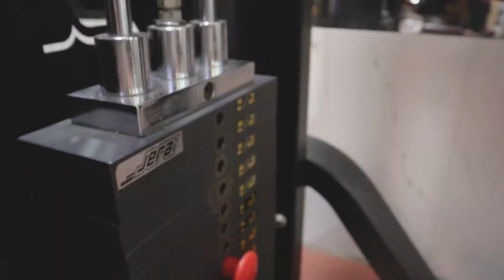Hercules GYM Fitness VIdeo Cinematic Short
Run For Your Life - Cinematic Gym Workout B roll Video | Amol lalit Nawale

Shot Using

Canon M50 mark ii + Sigma 35mm 1.4 @Canon India

A-13, Motinagar,

Ambe mata mandir Road,

Rajesh Hotel Gali,

Bhayandar (W) 401 101.

Thanks & Regards,
Tushar Sawant.

Video Credits-

Shot & Edited By -  Ganpat Singh Rajpurohit by